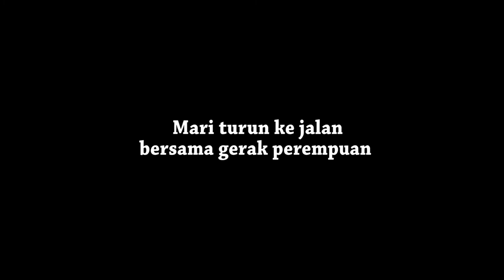Buruh Ibu Jadi Aktivis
Rahma adalah seorang Ketua Serikat di tempat ia bekerja. Dengan seorang anak yang masih kecil, Rahma harus berbagi waktu, pikiran dan tenaga. Rahma meyakini bahwa dengan berorganisasi, ia bisa melindungi hak - haknya dan berbagi pengalaman, pengetahuan dengan teman - temannya sesama buruh perempuan.

Video ini dipersembahkan untuk Hari Perempuan Internasional 2020, bersama Gerak Perempuan